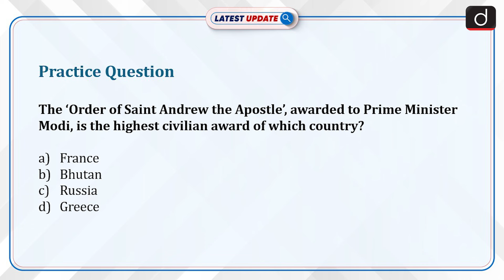Russia’s Highest State Award | PM Modi | Latest Update | Drishti IAS English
Prime Minister Narendra Modi was recently honoured with Russia's highest civilian award, the ‘Order of St Andrew the Apostle,’ for his efforts in strengthening India-Russia relations. Established by Peter the Great around 1699, it is Russia’s oldest state award. PM Modi is the first Indian leader to be conferred with this award.

Dear Viewers,